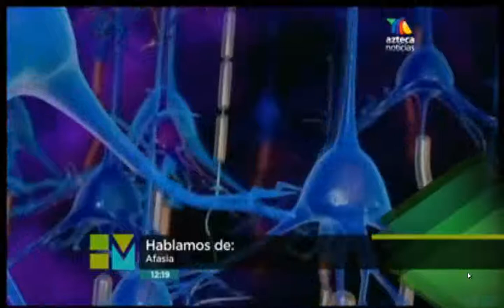Entrevista sobre Afasia en Hola México